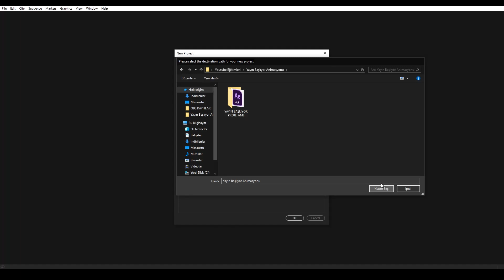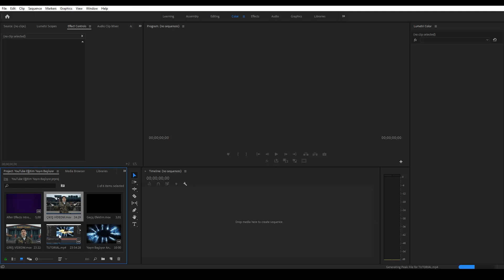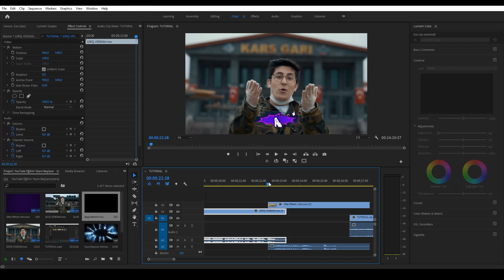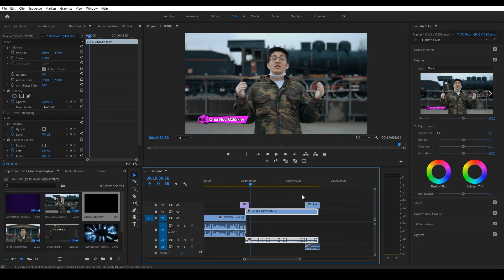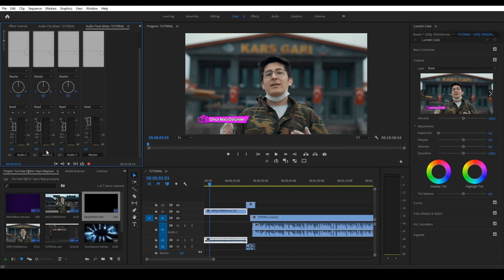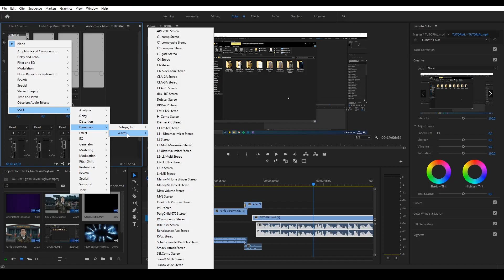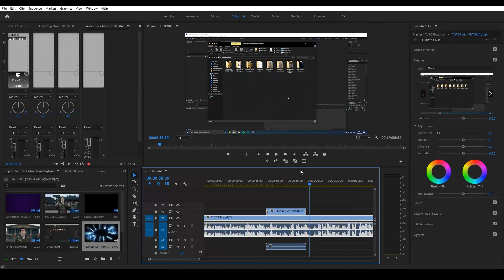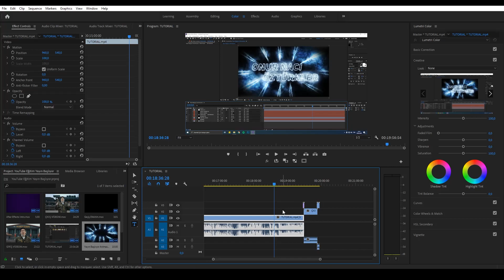Videolarımı NASIL EDİTLİYORUM ? | Premiere Pro Dersleri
Merhabalar, videolarımı nasıl editliyorum & montajlıyorum & düzenliyorum adlı çalışmamda çektiğim bir eğitim videosu montajlama işlemlerimi göstereceğim. Eğlenceli bir video oldu bence.

Selamlar bropalar!
Ben Onur Naci Öztürkler.

Adobe Premiere Pro dersleri serimizin 12. dersinde sizlerle beraber bir videomu nasıl editlediğimi göstereceğim.

Yakın zamanda After Effects dersleri ile logo animasyonu, klip efektleri gibi efektleri, Premiere Pro ile klip düzenleme, DaVinci Resolve ile renk düzenleme gibi Türkiye'de Video Düzenleme alanında eğitimlerin az olduğu bu platformda bir profesyonel gibi video düzenlemeyi öğreneceğiz.

Her hafta en az 2 eğitim videosu ile karşınızda olacağım.